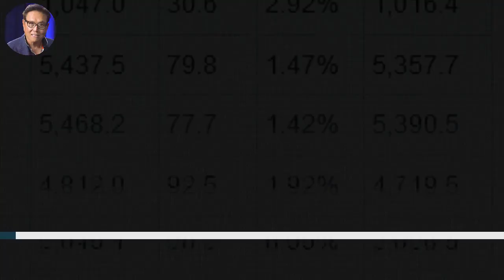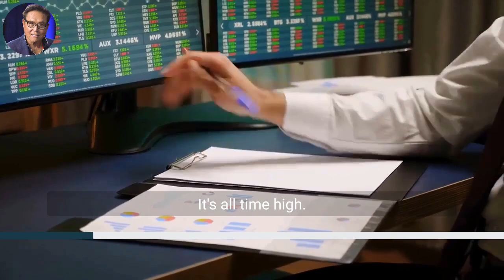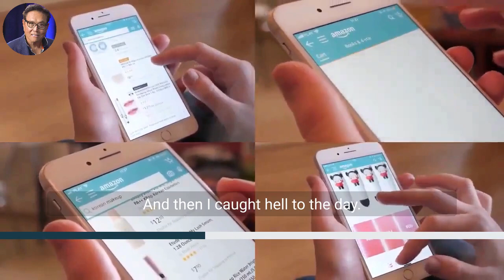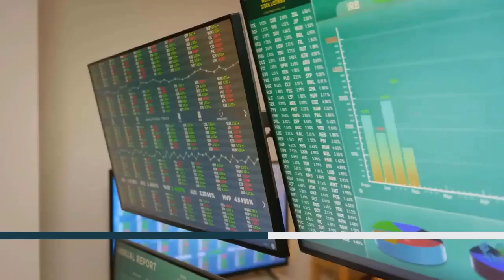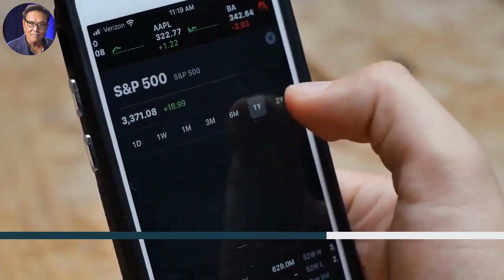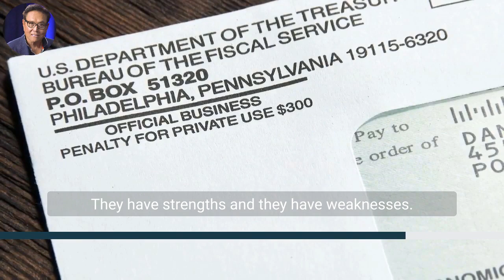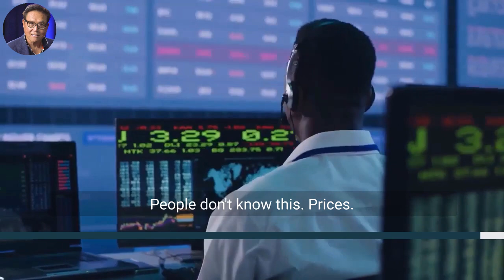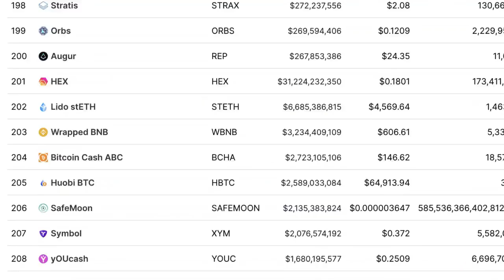Robert Kiyosaki: I Tried To Warned This Before “Now It's Happening”- Buy Silver Now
Video content: Robert Kiyosaki, silver, restart, reset, the big reset, banks USA, savings banks USA, economy USA, finance USA, money USA, capital USA, stocks USA, stock exchange USA, real estate USA, politics USA, media USA, gold, gold coins, silver, precious metals, bitcoin , Cryptocurrency, currency crisis, currency reform, financial community, financial policy, financial market, banks, financial crash, euro crash, bank crash, investment, euro crisis, economic crisis, bankruptcy, bankruptcy, inflation, credit, insolvency, profit, system change, reset, crash, finance, finance, money , Trade, goods market, means of payment, securities, cash, bank balances, claims, debt capital, interest, liabilities, purchasing power, central banks, ECB, precious metals, expropriation, system change, stock market trend, success channel, company, state, Jim Rickards, Jim Rogers, Peter Schiff, Mike Maloney, Lior Gantz, , Lyn Alden, Michael Oliver, Jeff Christian, Lynette Zang, Peter Krauth, Ted Butler, Alasdair Macleod, finance, crash, cash, microstrategy, Michael Saylor, gold, central banks, currency, economy, government, politics, stocks, assets, real estate, money, future, inflation , Recession, Technology, Asset Advisor, Finance, Crash, Cash, Microstrategy,  Bitcoin, BTC, cryptocurrency, gold, central banks, currency, economy, government, politics, money print, assets, stocks, ethereum, fortune, investment, PayPal, stock market, real estate, money, future, inflation, recession, technology